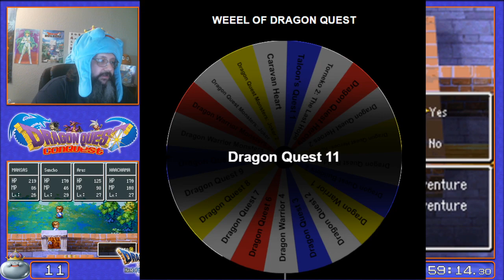Dragon ConQuest 2020 Day 1 - Dragon Quest 5 (DS) Part 1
Dragon ConQuest 2020 is my casual playthrough of almost the entire Dragon Quest series.  Games are chosen at random or via raffles from people.  People can then force me to do added challenges or change the way I play via several ways.  This is Game 1 Dragon Quest 5.